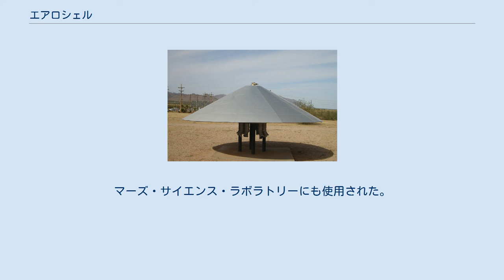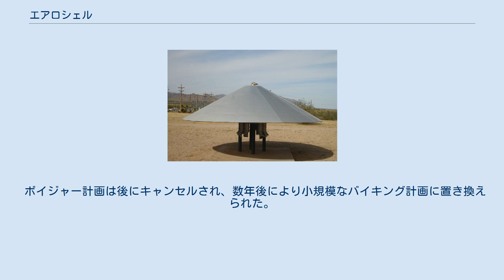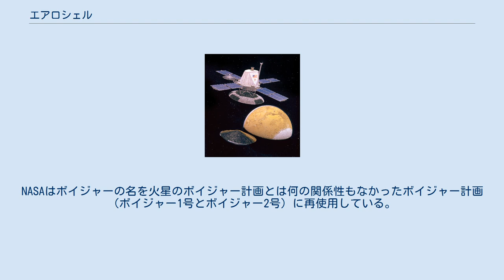エアロシェル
バイキングオービターがエアロシェルクラッド・ランダーを分離しているイメージ図 エアロシェル（英: Aeroshell）とは宇宙機が大気圏突入時に受ける熱と圧力から機体を保護し、突入速度を減少させる熱シールドシェルのこと。
宇宙飛行時にデブリから機体を保護する役割を持つものもある。
シェルの後方にはミッションに使用する機器のほかに、パラシュートやロケットエンジン、計測機器（パラシュートで降下する際にシェルの方向を測定する慣性計測装置など）といったの重要な部品を搭載している。
 エアロシェルは惑星間宇宙ミッションの重要な構成要素であり、アポロ計画、バイキング計画、マーズ・パスファインダー、マーズ・エクスプロレーション・ローバー、マーズ・フェニックスといった数々のミッションに使用されている。
マーズ・サイエンス・ラボラトリーにも使用された。
 ホワイトサンズ・ミサイル実験場のミサイルパークに一般展示されているUSAFのエアロシェル "Flying Saucer" NASAの惑星突入パラシュート計画（Planetary Entry Parachute Program, PEPP）のエアロシェルはボイジャー計画 (火星)による火星着陸のためのパラシュート試験を目的に作成され、1966年試験を行った。
希薄な火星大気を再現するためにパラシュート試験は地球の高度160,000フィート以上の高度で行われる必要があった。
まず、ロズウェルからバルーンによってエアロシェルを上昇させ、次にバルーンを西のホワイトサンズ・ミサイル実験場まで漂わせ、そこでエアロシェルを投下し、機体下のロケットエンジンがパラシュートを展開する予定の高度まで上昇させた。
 ボイジャー計画は後にキャンセルされ、数年後により小規模なバイキング計画に置き換えられた。
NASAはボイジャーの名を火星のボイジャー計画とは何の関係性もなかったボイジャー計画（ボイジャー1号とボイジャー2号）に再使用している。
 ホワイトサンズ・ミサイル実験場にはPEPPのエアロシェルが現在も一つ残されている。